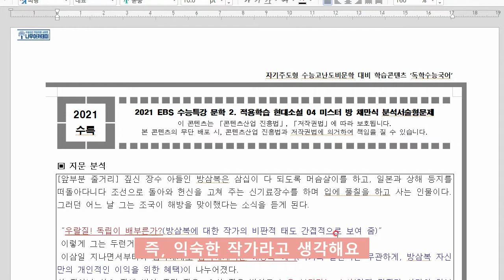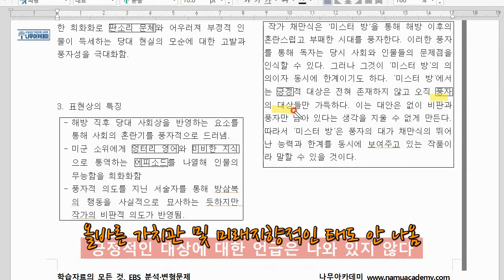[EBS 수능특강] 현대소설 04 '미스터방' 지문분석 (feat. 고3 중간고사 대비)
이번 영상에서는 2021학년도 EBS 수능특강 현대소설  04 '미스터방' 작품에 대해서 영상 업로드 해보았습니다

▶ 나무아카데미 홈페이지